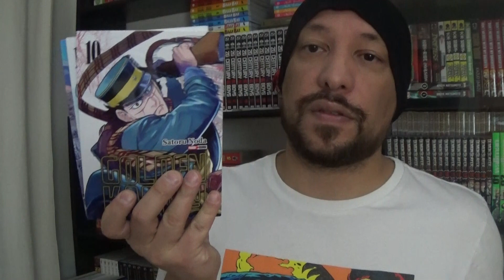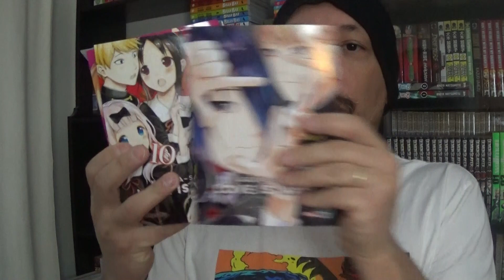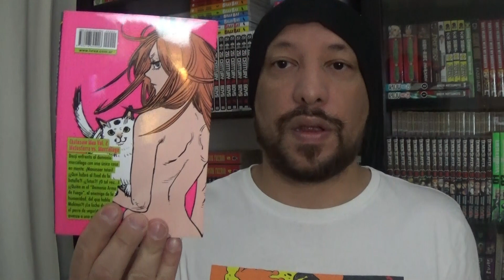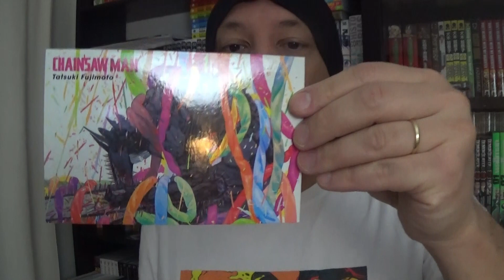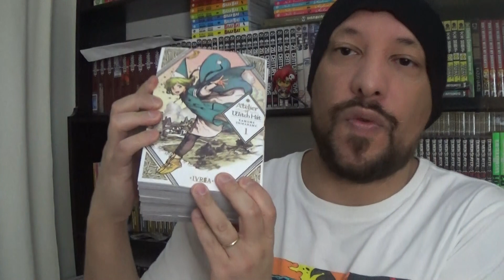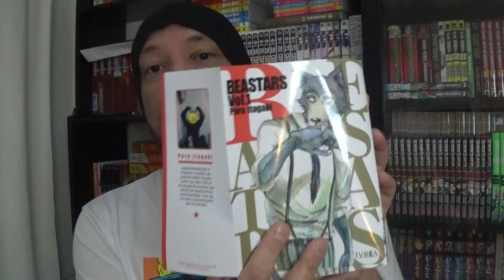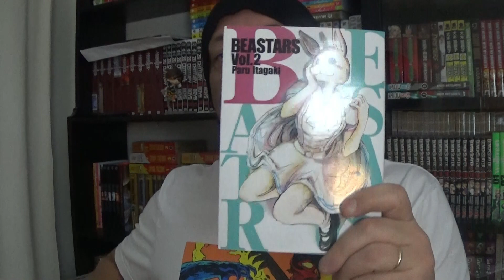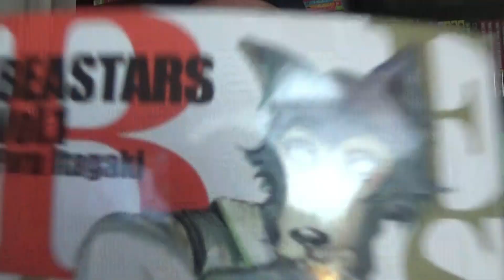Compras Manga Enero 2023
Les muestro toooodo lo que conseguí en Enero. Y eso que hace 5 días que comenzó el mes, sólamente...